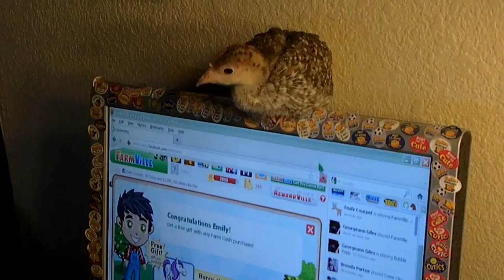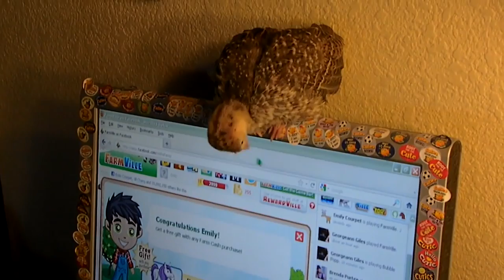Funniest Animal Reactions, Bloopers & Moments November 2016 Weekly Compilation | Funny Pet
Brand new weekly compilation of the funniest pet and animal home video bloopers, clips, reaction, fails and viral videos of November 2016. Check out Kids .

Brand new weekly compilation from AFV of the funniest pet and animal clips, bloopers & moments of November 2016.

Brand new weekly compilation of the funniest pet and animal viral clips, home video bloopers, outttakes, reactions noises and moments caught on tape.

Brand new weekly compilation filled with funniest bloopers, clips, reactions, outtakes and other hilarious pet and animal moments caught on tape. Check out the .